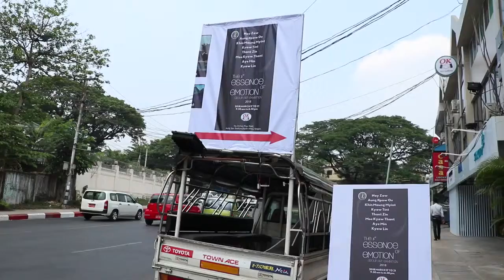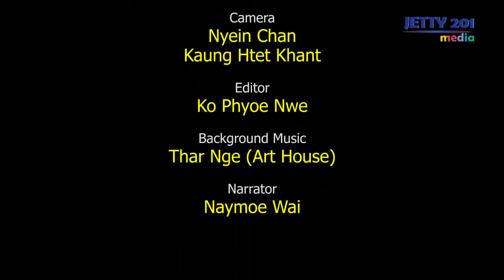The Essence Of Emotion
ပန္းခ်ီအႏုပညာအေပၚ သစၥာရွိရွိ နဲ ့ကိုယ္လုပ္ခ်င္တာေရးခ်င္တာေတြကို ၀ယ္ခ်င္းေရာင္းခ်င္းကိစၥေတြကိုအာရံုမထားဘဲ Art work ေတြကို တစိုက္မက္မက္ ဆက္လက္ေရးဆြဲမယ္ဆိုတဲ့ Essence of Emotion

ေခတ္ၿပိဳင္ယဥ္ေက်းမႈ(၈၈)
Essence of Emotion
Art Exhibition